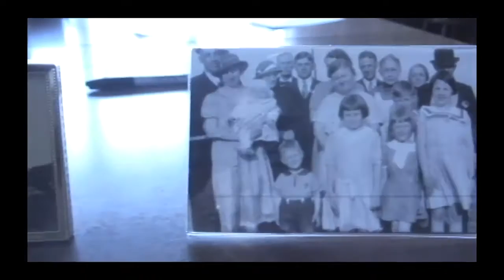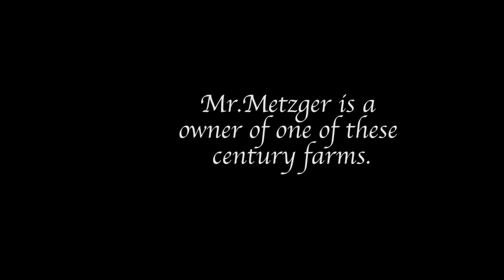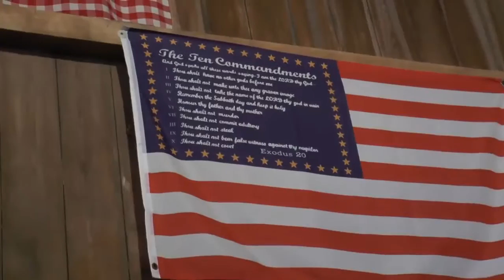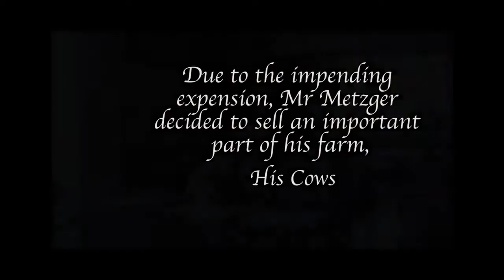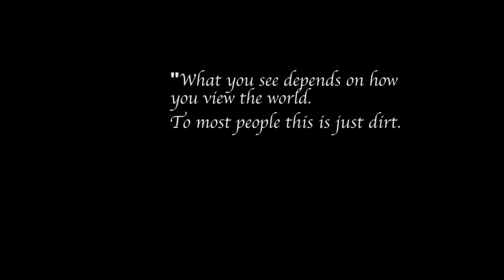"Farm Narrative Project" by Alexis Mitchell and Megan Adams (Kairos 22.1 Praxis)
Alexis's documentary showcases Mr. Metzger's farm. This text is published in the August 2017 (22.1) issue of the Praxis section of Kairos: A Journal of Rhetoric, Technology, and Pedagogy. Kairos is a free, online, peer-reviewed scholarly journal available